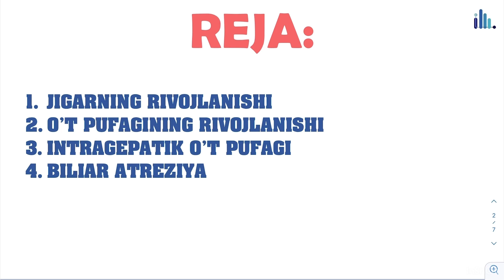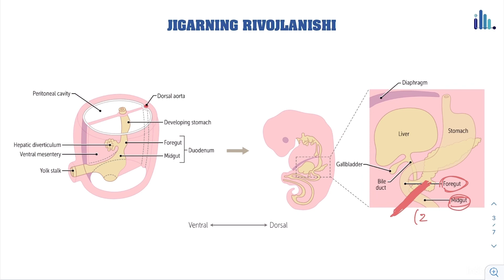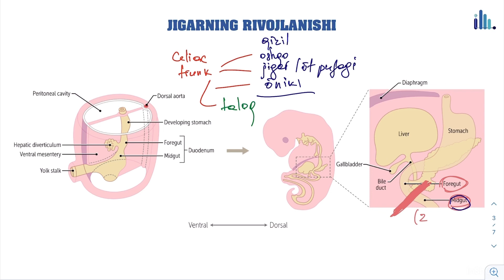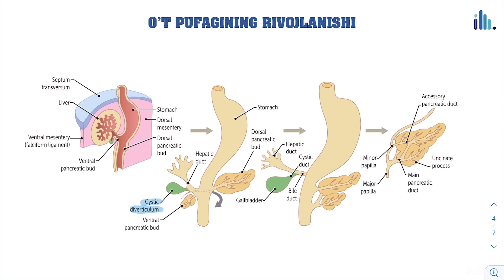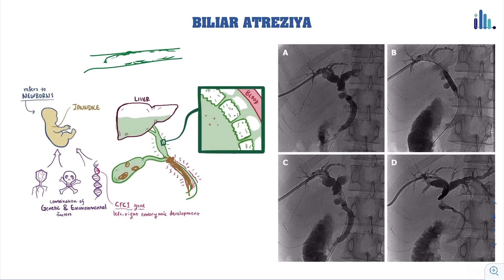Jigar va o’t yo’llari embriologiyasi